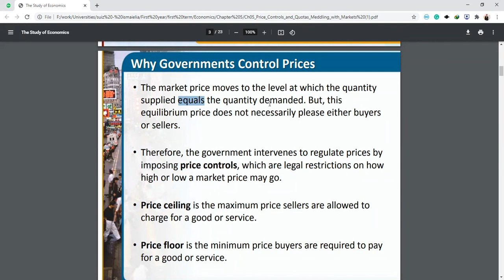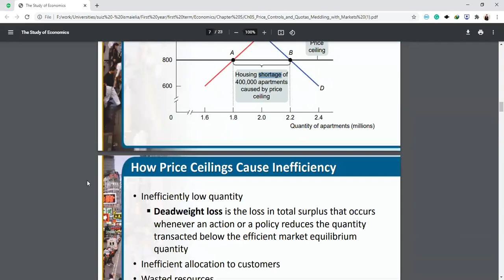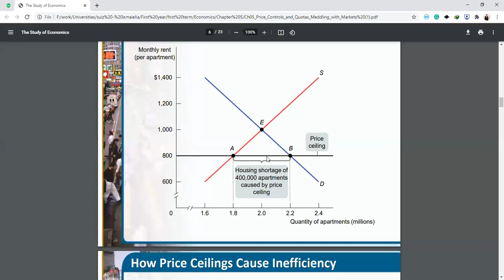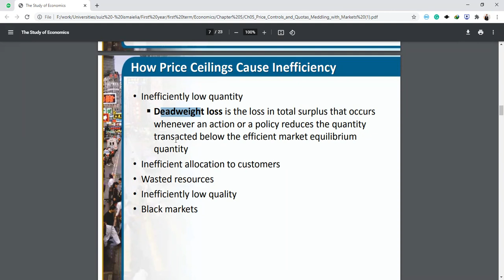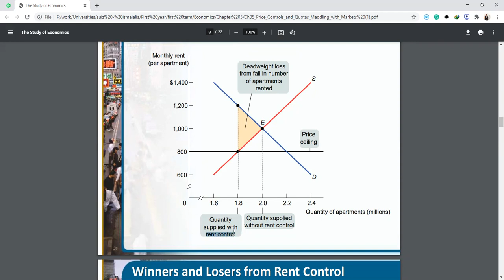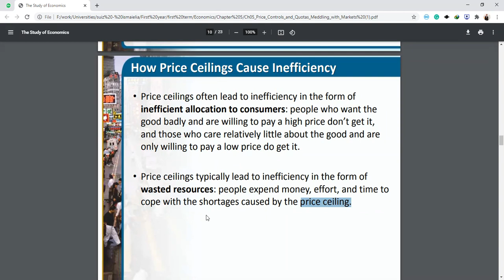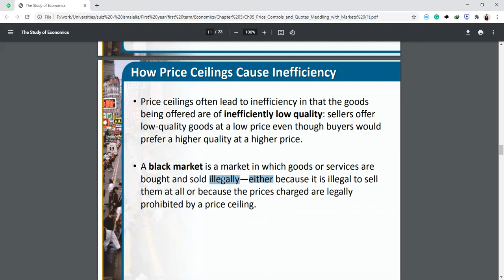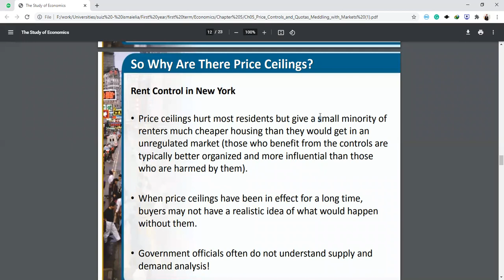Ch05 Price Controls and Quotas Meddling with Markets part 1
Why Governments Control Prices
Price Ceilings

The Effects of a Price Ceiling
How Price Ceilings Cause Inefficiency